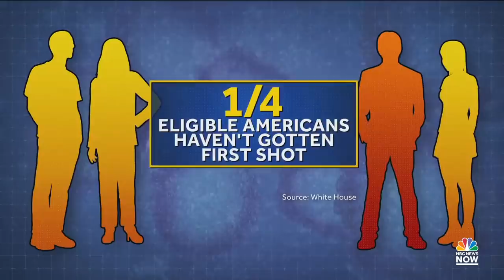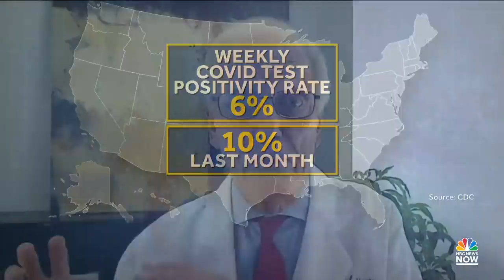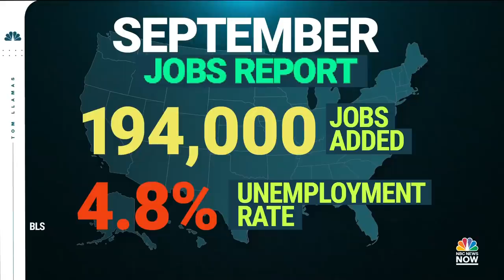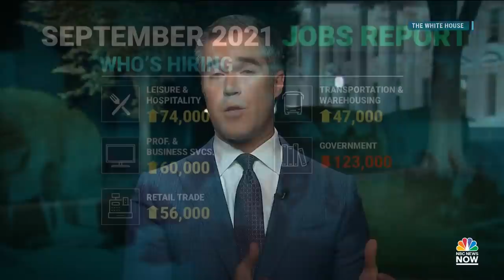Top Story with Tom Llamas Full Broadcast - October 8th | NBC News NOW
President Biden blocks an attempt by Trump to withhold documents about the January 6 insurrection, new body cam video shows the moment a Texas deputy rescues 3 children who were lost in a national forest, and a child labor investigation into tortilla production in Guatemala.